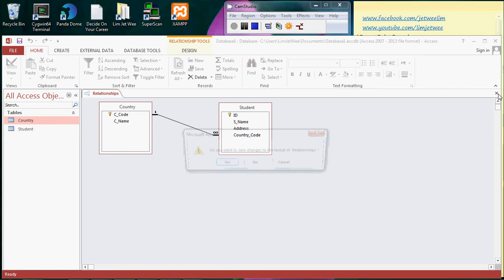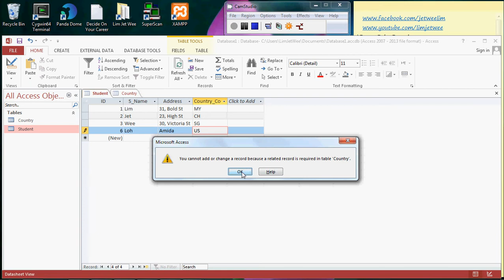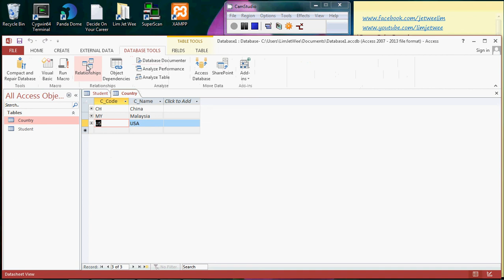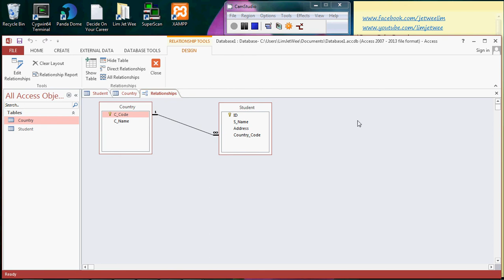Understand Database Referential Integrity with Demo in Ms Access